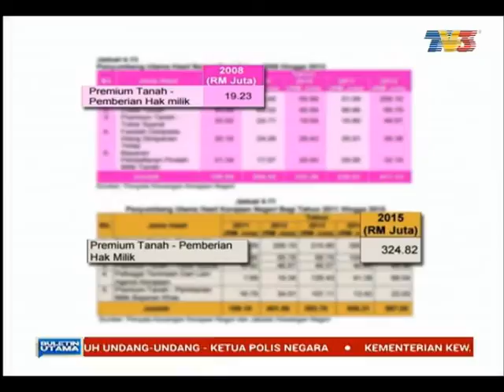Liang Teck Meng vs Lim Guan Eng